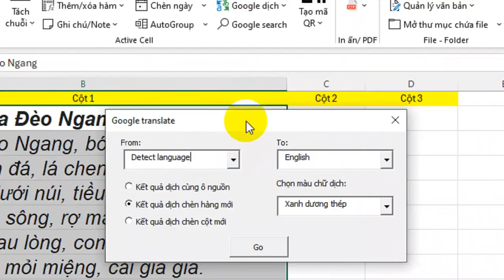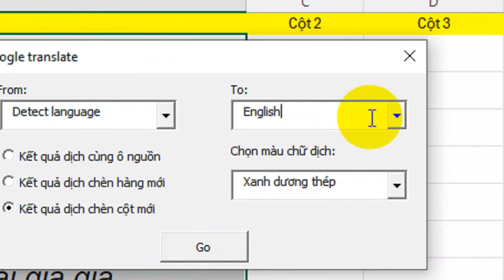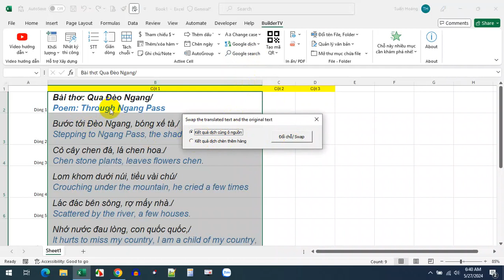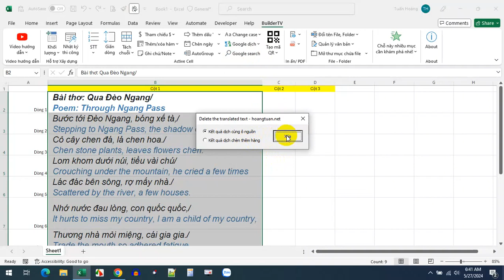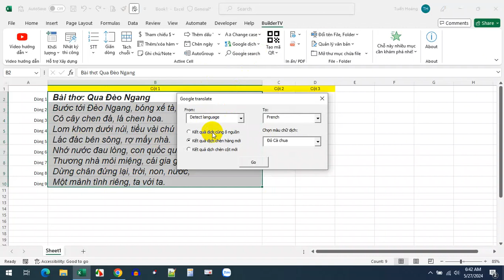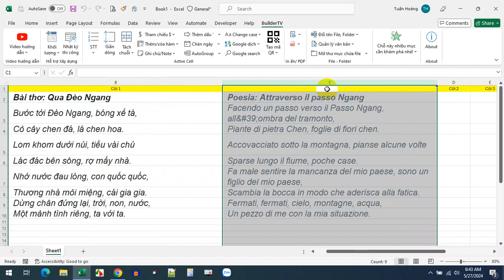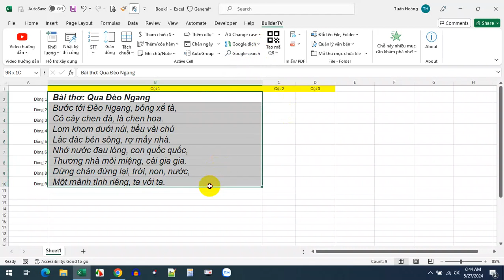Excel Dịch văn bản hàng loạt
Google dịch trong Tiện ích BuilderTV là hàm chuyển đổi ngôn ngữ văn bản trực tiếp trên Excel. Bạn hoàn toàn có thể dịch từ tiếng Anh sang tiếng Việt, từ tiếng Việt sang tiếng Anh hoặc dịch nội dung văn bản với ngôn ngữ bất kỳ.